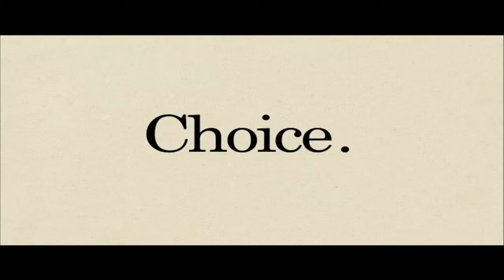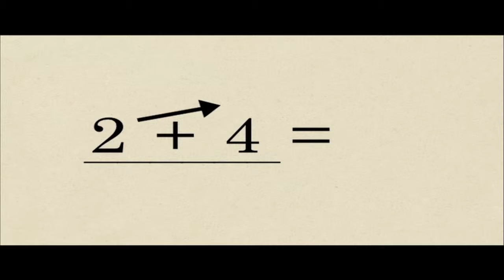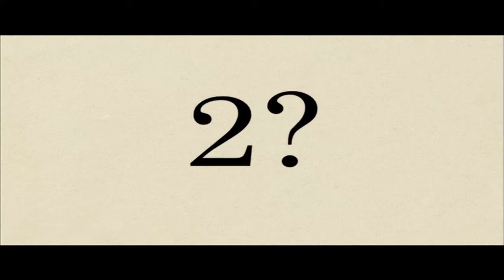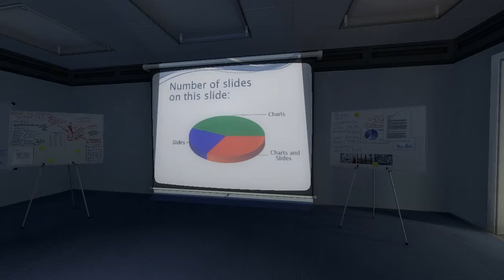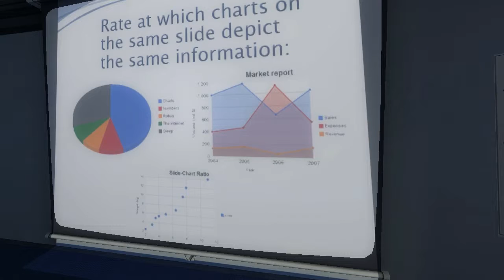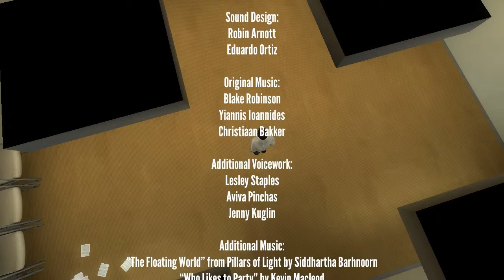Statnley Parable | Part 3 | Its getting REALY CREEPY!!!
I dont know what i did there.I will still play this this isnt the last part.